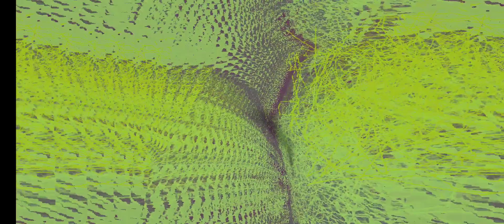Make Love Like A Man by Def Leppard